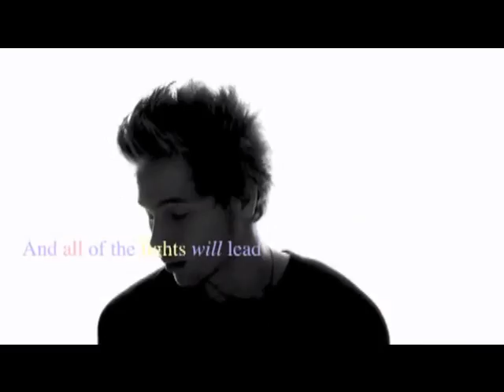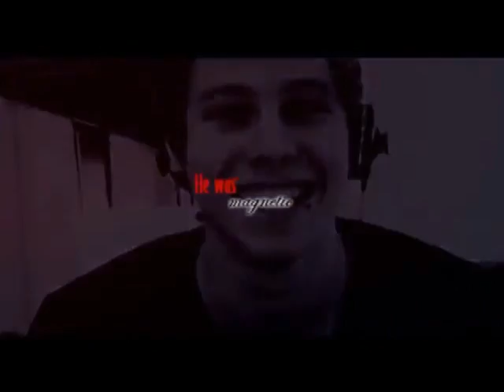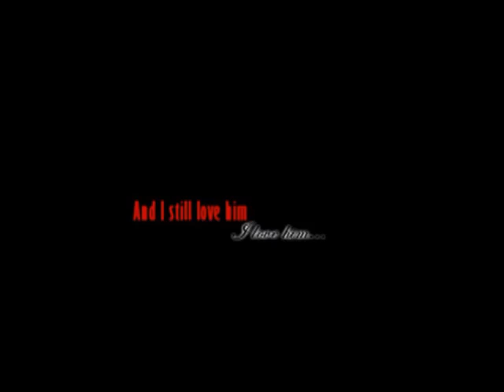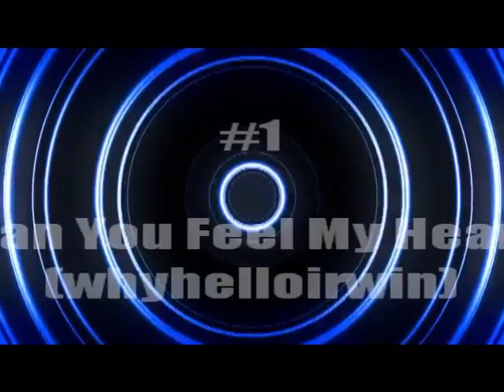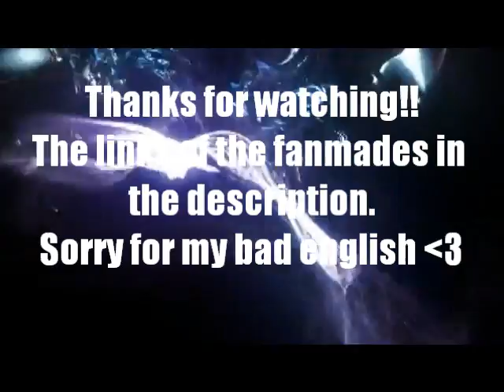Top10 FanMades of Luke Hemmings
Top 10 Fan Mades of Luke Hemmings.
10. Luke Hemmings - Vegas Lights -- whycalum
9.You're A Rock Star - Luke Hemmings -- Lu Luciana
8.Luke Hemmings -- All The Time -- wifihemmings
7.Luke Hemmings - All of the Stars -- babyboyclifford
6.Luke Hemmings - I still love him -- My Namex
5.Luke Hemmings 'Ok You're Pretty' -- Aine McCaughley
4.I LIKE THAT -- Bluelukexo
3. F A D E D --Shebelievedx
2.Luke Hemmings -- Carousel | Halloween -- Dammcliffxrdx
1. Can you feel my heart - Luke Hemmings --whyhelloirwin